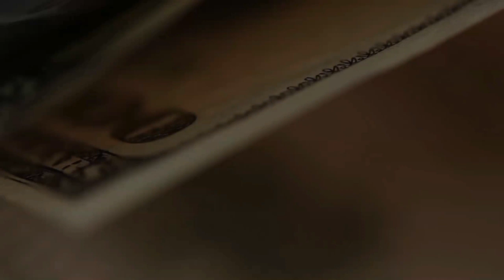Что надо брать прямо сейчас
Анализ ситуации на рынках России и США.
Что надо брать?
Абсолютно точный и обоснованный ответ - в конце!